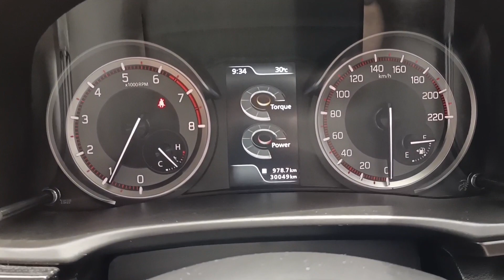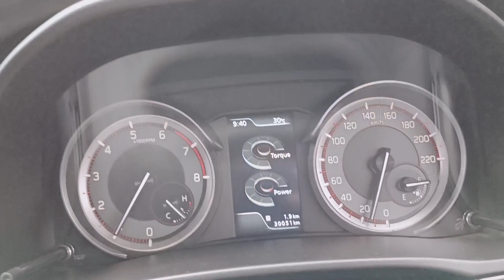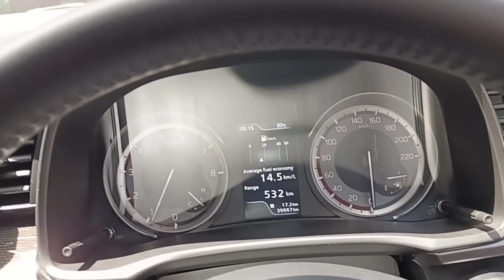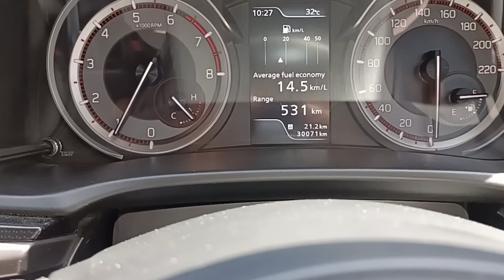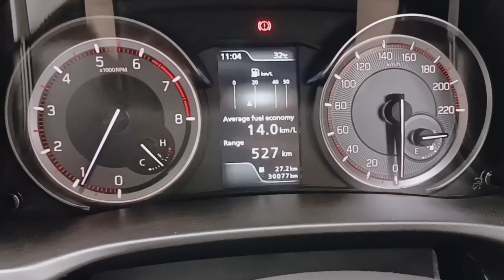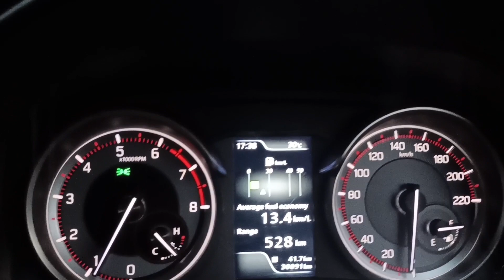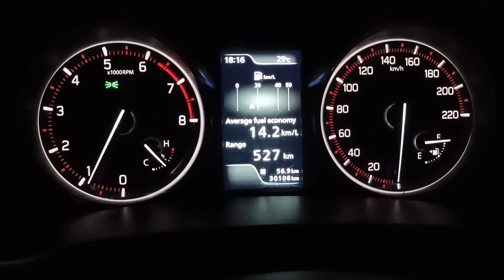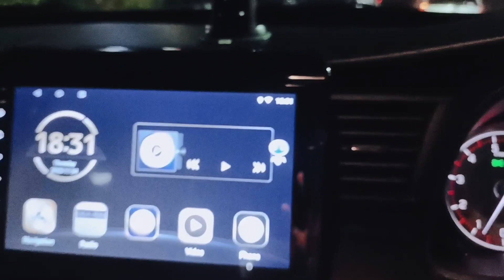Test Ke Iritan Suzuki XL7 Beta Manual 2021 Rute Rumah Kantor Hasil nya Bikin Kaget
Edy Gunanda
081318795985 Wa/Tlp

Wilayah Plat ( B ) / 1 Juli 2023

• Suzuki Baleno Manual            265.7 Juta
• Suzuki Baleno Matic               277.7 Juta
SUZUKI JIMNY 2023
• Jimny Allgrip 4X4 AT  525 Juta ( Nego ! )
SUZUKI ALL NEW ERTIGA 2023
• All New Ertiga GA MT              228.4 Juta
• All New Ertiga GL MT               251.8 Juta
• All New Ertiga GL Matic           262.8 Juta
• All New Ertiga GX MT Hybrid   273.7 Juta
• All New Ertiga Gx Matic Hybrid  284.7 Juta
• All New Ertiga Sport MT Hybrid
288.7 Juta
• All New Ertiga Sport Matic Hybrid
295.7 Juta
SUZUKI NEW XL7 2023
• Suzuki XL7 Zeta Mt             256.1 Juta
• Suzuki XL7 Zeta At              267.1 Juta
• Suzuki XL7 Beta Mt             283.9 Juta
•  Suzuki XL7 Beta At              294.9 Juta
• Suzuki XL7 Alpha Mt            293.9 Juta
• Suzuki XL7 Alpha At             304.9 Juta
SUZUKI NEW CARRY PICK UP  2023
• Suzuki New Carry Fd               166.5 Juta
• Suzuki New Carry Fd Acps     174.5 Juta
• Suzuki New Carry Wd             167.5Juta
• Suzuki New Carry Wd Acps    175.5 Juta
SUZUKI IGNIS 2023
• Suzuki Ignis Gx Manual          212 Juta
• Suzuki Ignis Gx Matic             222 Juta
SUZUKI S-PRESSO 2023
• Suzuki S-Presso Manual        168.3 Juta
• Suzuki S-Presso Matic           178.3 Juta
SUZUKI GRAND VITARA 2023
• Suzuki Grand Vitara GX Matic                384.4 Juta

GEBYAR PROMO CUCI GUDANG SUZUKI‼️

✅ Carry PU 38 Jutaan
✅ Ertiga Hybrid 35 Juta
✅ XL7 30 Juta
✅ Spresso 10 Juta
✅ Baleno Hatchback 20 juta
✅ Ignis 18 Juta
✅ APV SGX 10 Juta

PROMO DP RINGAN :
🚘 ERTIGA || TDP Mulai 0 Rupiah
🚘 SUZUKI JINMY || TDP mulai 100 Juta
🚘 Baleno || TDP Mulai 19 Juta
🚘 CARRY PU || TDP Mulai 5 Juta
🚘 SUZUKI XL-7 || TDP Mulai 15 Juta

✓ Free Jasa Service s/d 50rb km
✓ Free oli mesin,filter oli s/d 50rb km
✓ Garansi mesin 3th / 100rb km

Tersedia Promo Suzuki Untuk Tipe² lainnya !!

Bonus :
🆓 Kaca Film
🆓 Biaya Ongkir Gratis (Jabodetabek)
🆓 Talang Air
🆓 Karpet bludru & karpet karet
🆓 Apar
🆓 Aksesoris Suzuki

READY STOCK JINMY AT 2023 & TIPE² LAINYA TERBATAS !!